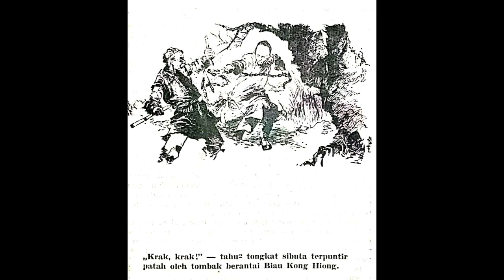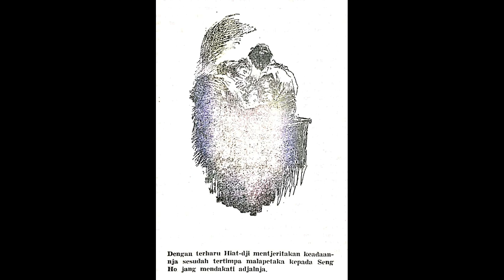Seri Cerita Silat Jejak Langkah Perwira Jilid 4 Tamat